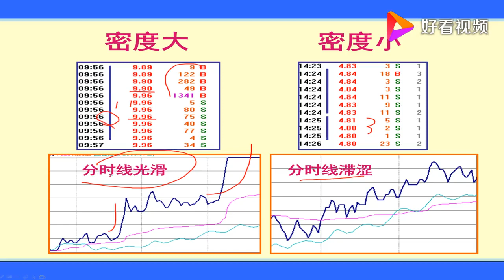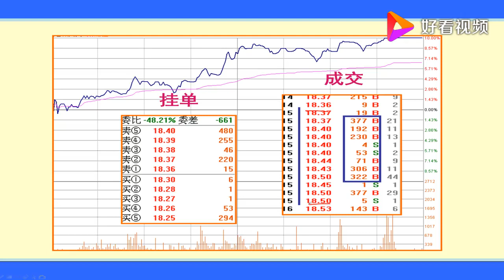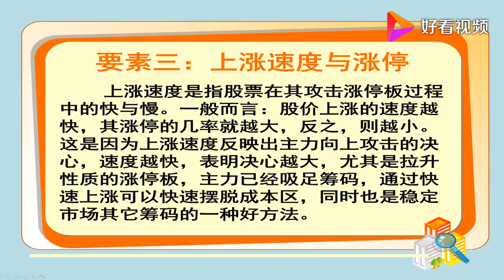涨停板盘口要素二：成交密度